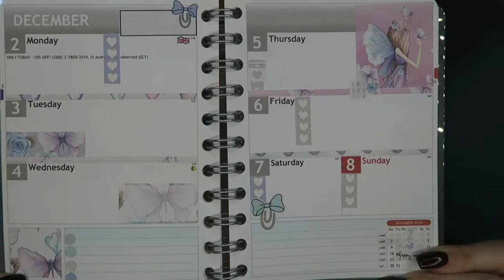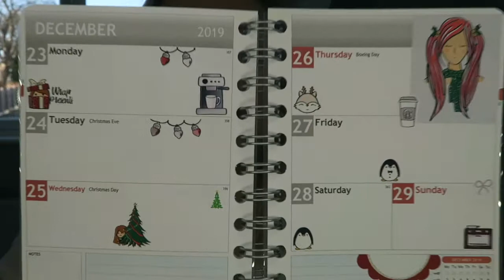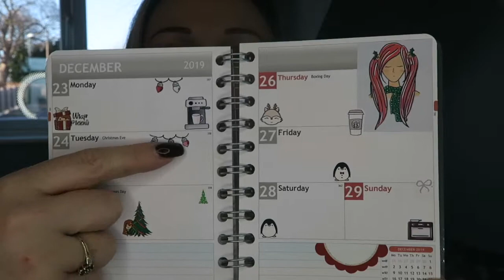Plan With Me December 2019 | Nicola Dunna